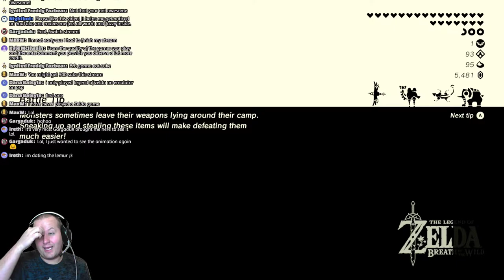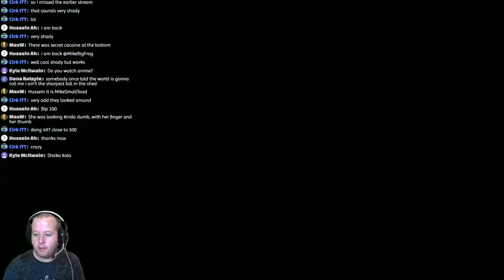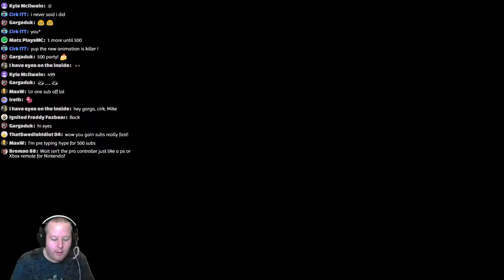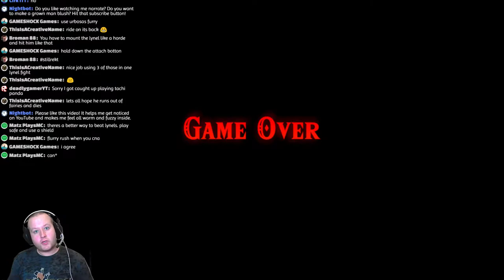I finally bought a capture card! Now I can play Switch games!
My girlfriend is sick of me narrating everything I do when I play games, so I decided to start streaming so I can narrate to complete strangers.

My rig:
Intel i7 6700k (water cooled and overclocked to 4.4GHz)
32Gb DDR4 Memory
GTX1080
500Gb NVMe Samsung 850 SSD

Stream Setup:
Zalman ZM-MIC1 Microphone ($6)
Green screen made of Safety Green Gildan stadium blanket and 1/2" SCH40 PVC pipe to make a frame
Lighting is a 5' Walmart floor lamp with 150W LED 5000k light bulb and DIY 18" X 18" softbox
OBS Studio version 19.0.3